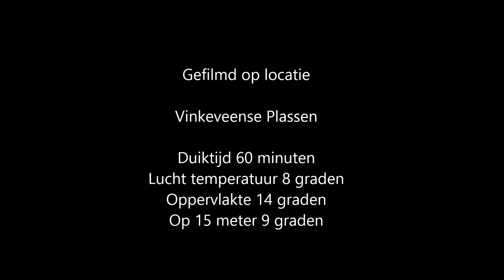20131013 Stoere mannen duik weer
Stoere mannen duik weer. Veel wind, veel regen en kou. Zicht behoorlijk slecht ongeveer 5 tot 8 meter